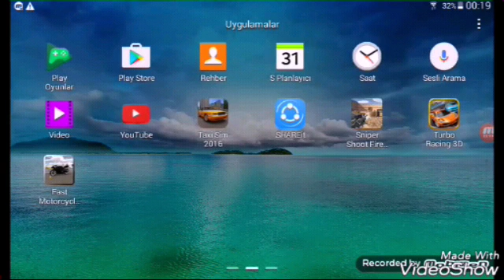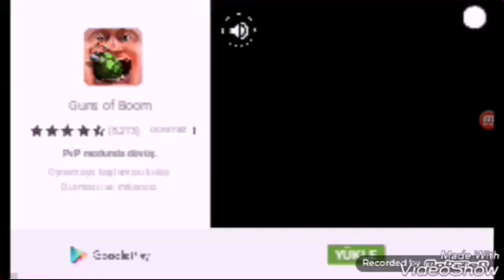Sniper shoot fire wars #1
10 like gelirmi